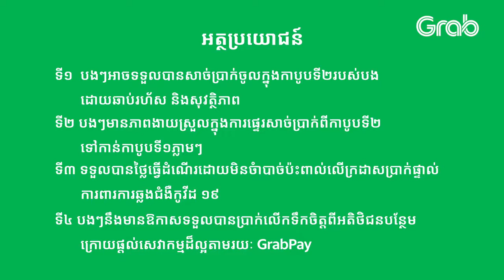វិធីទូទាត់តាម GrabPay Grab Driver KH